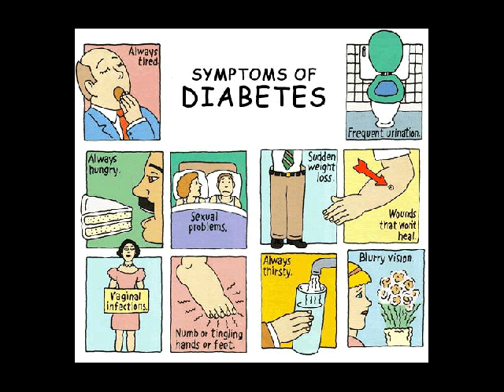solusi diabetes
Kontak 7DE110F2